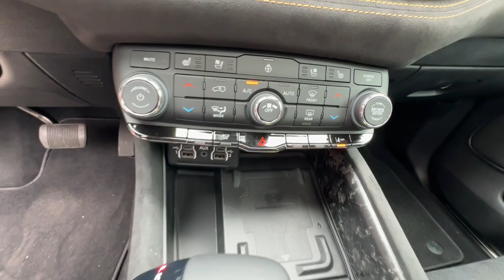2023 Dodge Durango Lee's Summit, Kansas City, Greenwood, Blue Springs, Raytown 275774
Destroyer Gray Clearcoat New 2023 Dodge Durango R/T available in 1051 SE Oldham Parkway, Lees Summit. Missouri at Lees Summit Dodge. Servicing the Lees Summit, Kansas City, Greenwood, Blue Springs, Raytown, MO area.